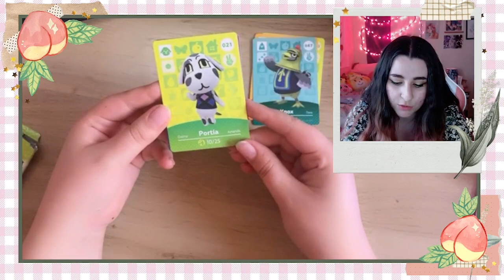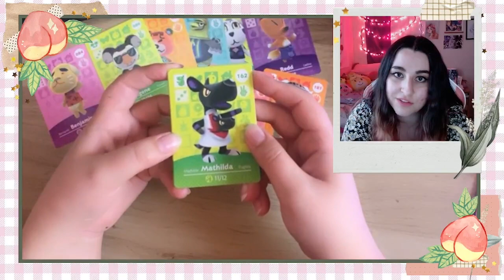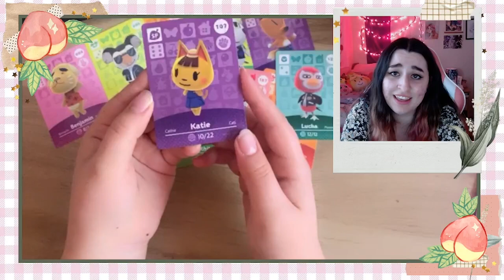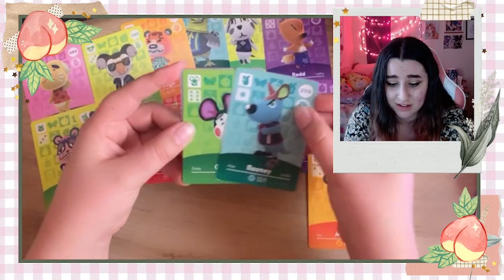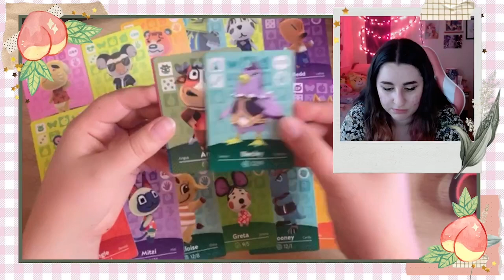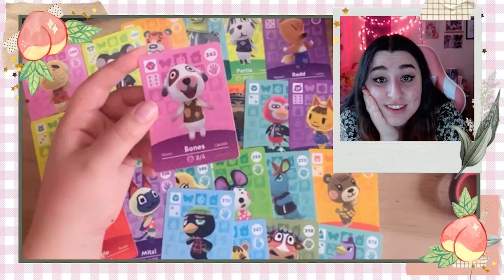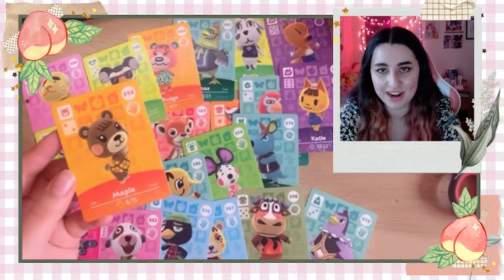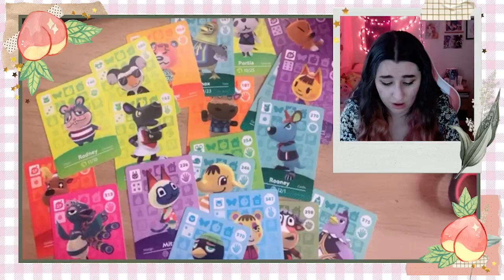opening amiibo cards series 1-4! // animal crossing: new horizons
Hello my peaches! First and foremost, apologies for the grainy camera quality - irl videos aren't really my strongsuit, but I will learn as time goes on!
With that aside, this video is all about me opening up packs of animal crossing amiibo cards! I got one pack from each of the four series from my local Target to open up for you all.

♡ ART SHOP ♡
I sell prints of my artworks over on INPRNT!

♡ THE PEACH TREE DISCORD ♡
The Peach Tree discord is a lovely place with channels for fangeeking over animal crossing, stardew valley, art, fashion, and all sorts of fun things~ I also post my youtube and twitch schedules and other important updates there!
NOTE: the discord server is strictly 18+.